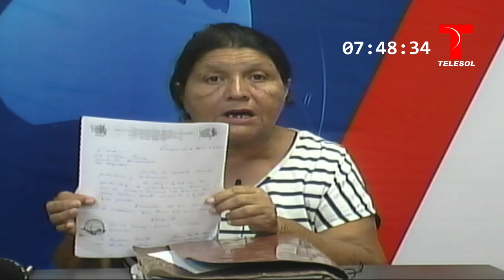PROGRAMA DNOTICIAS 24 POR TELESO ENTREVISTA EL CONSEJO COMUNAL LOS CHAIMAS